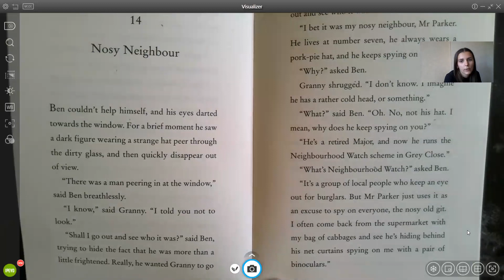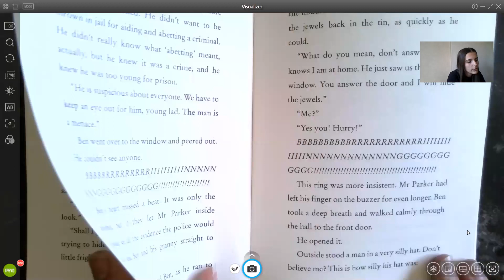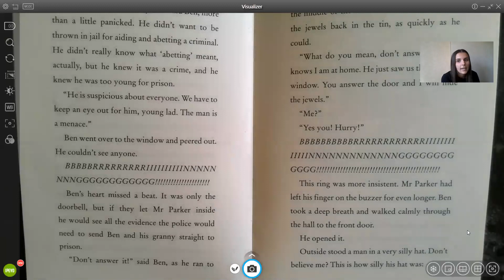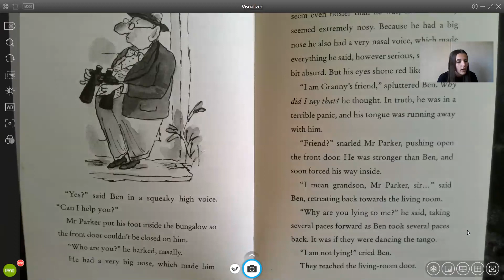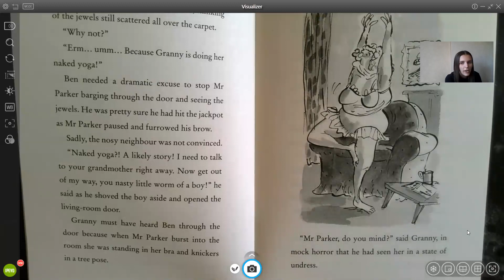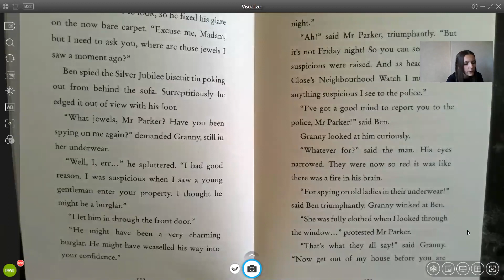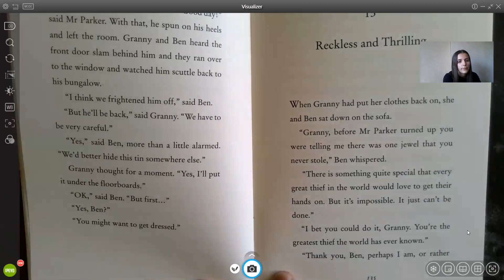Year 3 - Week 12 - English